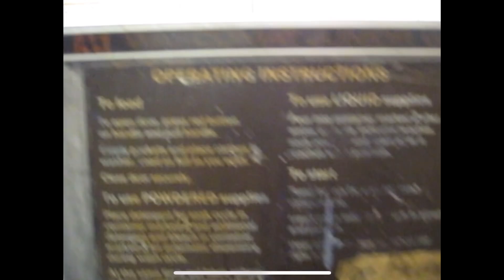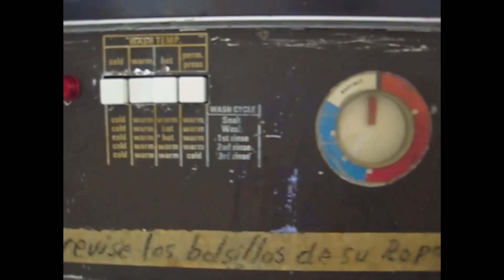Wascomat Junior W73 Commercial Washer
Complete Wash Cycles S4 E13